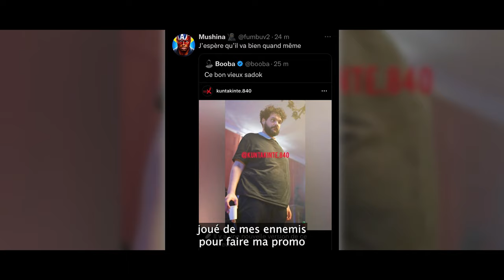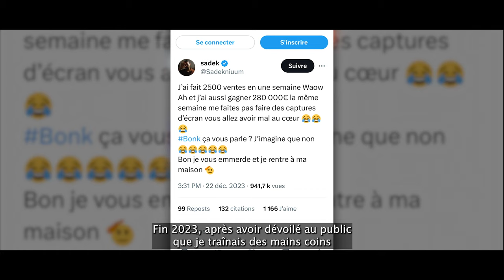Une nouvelle aventure commence